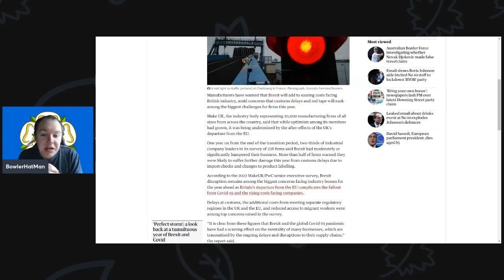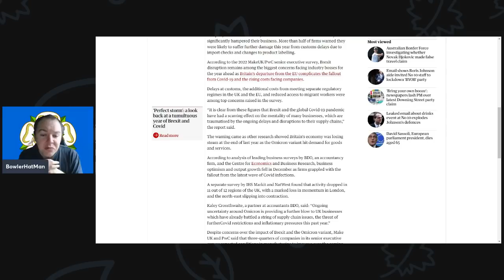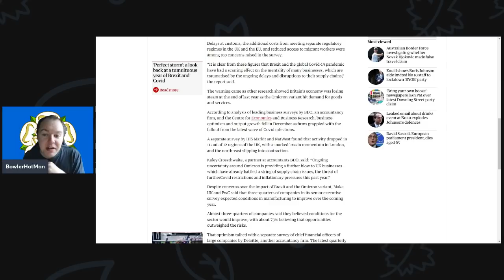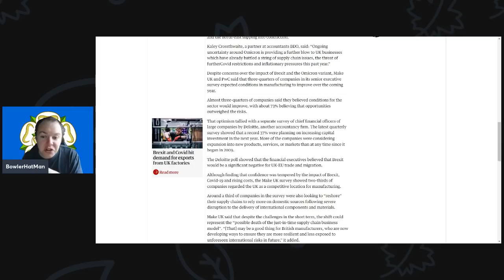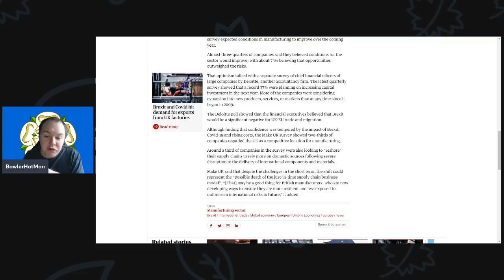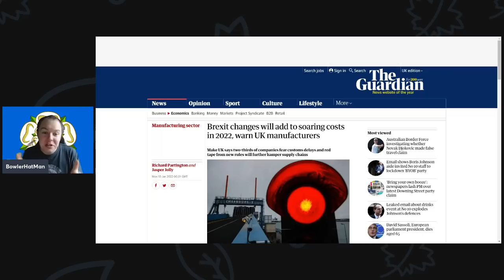Brexit changes will add to soaring costs in 2022, warn UK manufacturers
Make UK says two-thirds of companies fear customs delays and red tape from new rules will further hamper supply chains